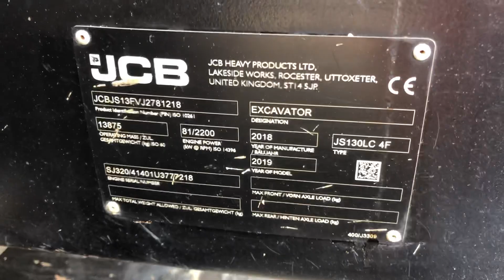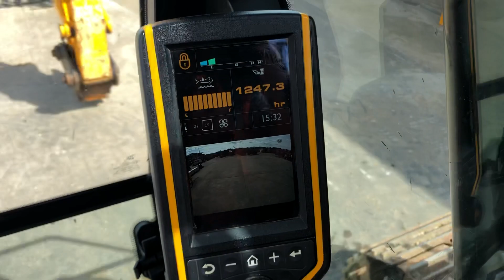FOR SALE - 2018 JCB JS130LC 2781218